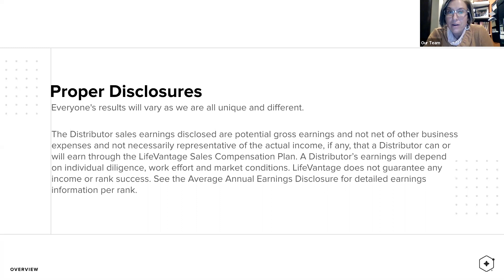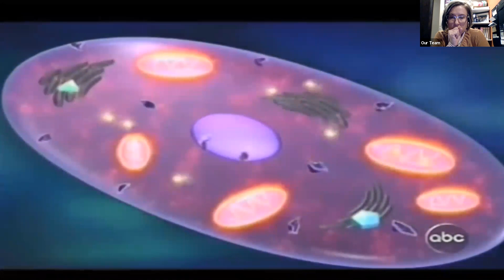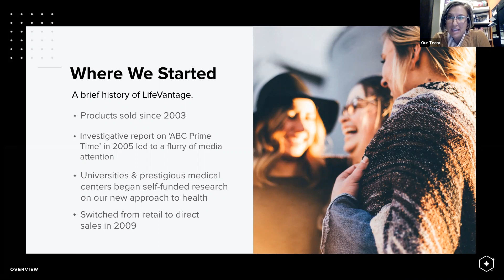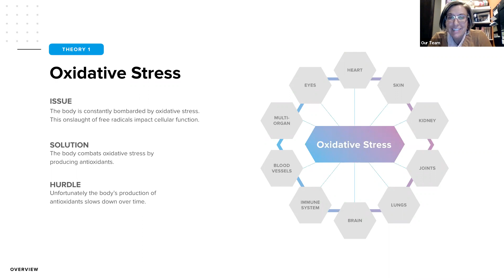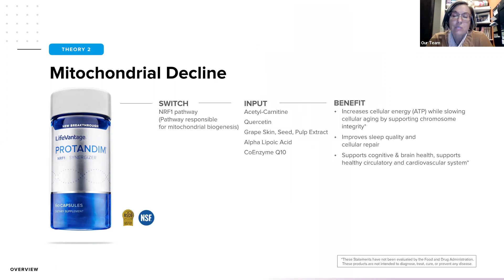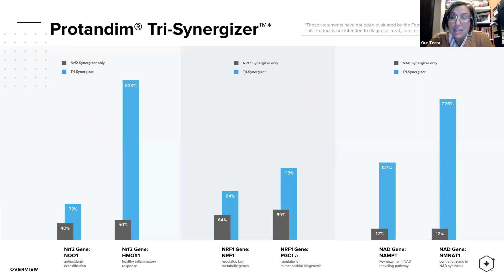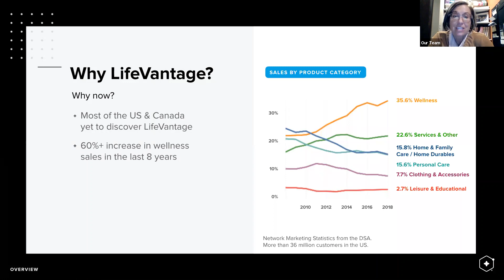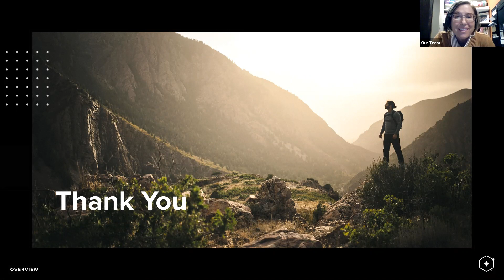Lifevantage Opportunity Overview Hosted by Dr. Jessica Buhler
Dr. Jessica Buhler is married to Matt, has five kids and owns her own Chiropractic business in central South Dakota. She has her doctorate in Chiropractic with additional certifications in NAET and Acupuncture. She is a Pro 6 with LifeVantage and immediately knew the research and science behind this ground-breaking technology must be shared with the world and later felt equally as passionate about the business model. She wakes excited to connect with others and help them to see this innovative way we have of doing nutrition and life because this truly is a better way.